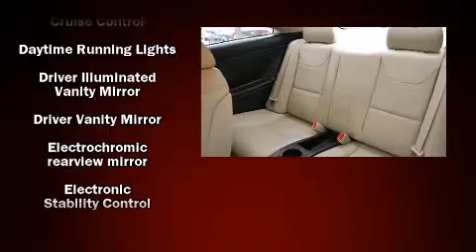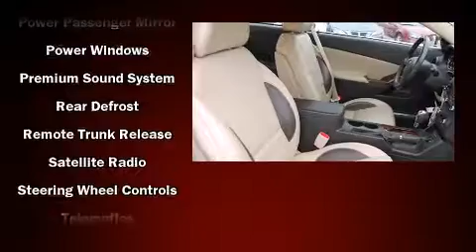2008 Pontiac G6 GXP in Chicago, IL 60616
Rogers Auto Group
2720 S Michigan Ave

You can expect a lot from the 2008 Pontiac G6. This 2 door, 4 passenger coupe just recently passed the 50,000 mile mark! A 3.6 liter V-6 engine pairs with a sophisticated 6 speed automatic transmission, providing a smooth and predictable driving experience. A wealth of standard features means that you no longer have to sacrifice. Like heated seats, leather upholstry, front and rear cupholders, an automatic dimming rear-view mirror, power door mirrors, power windows, cruise control, and much more. Premium sound drives 8 speakers, providing you and your passengers a sensational audio experience. Passengers are protected by various safety and security features, including: dual front impact airbags with occupant sensing airbag, head curtain airbags, traction control, brake assist, a panic alarm, an emergency communication system, and 4 wheel disc brakes with ABS. Various mechanical systems are monitored by electronic stability control, keeping you on your intended path. A Carfax history report provides you peace of mind by detailing information related to past owners and service records. We pride ourselves in consistently exceeding our customer's expectations. Please don't hesitate to give us a call.